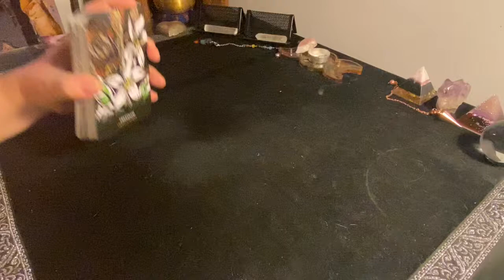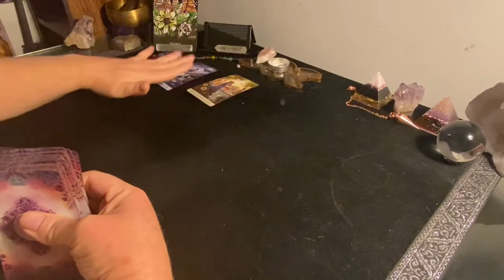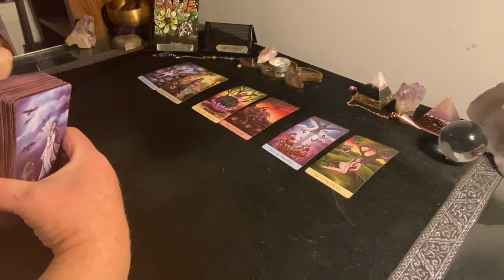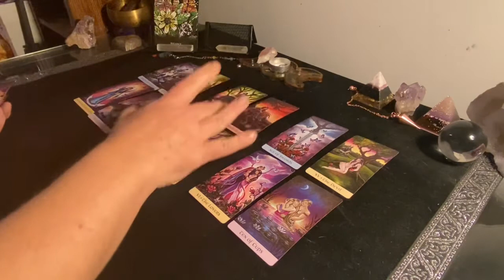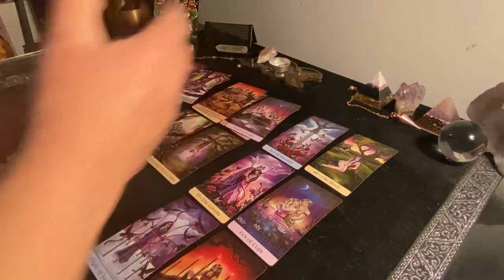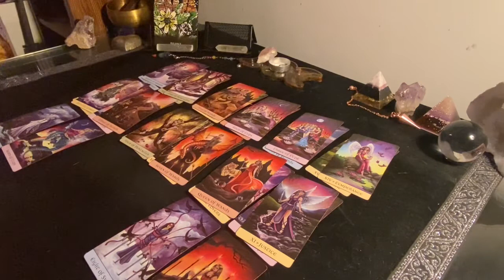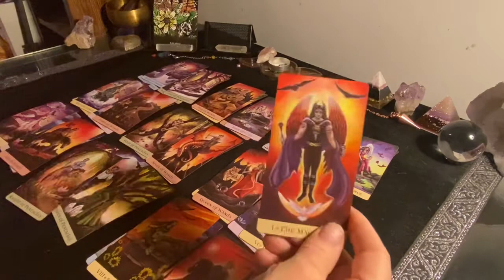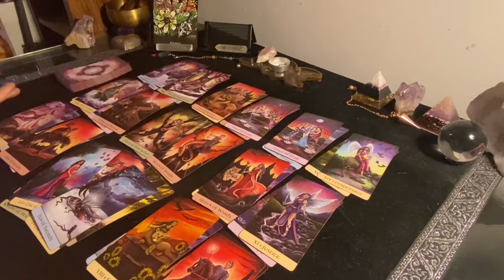WEEKEND TAROT READING FOR THE COLLECTIVE ⭐️ The truth always comes out!